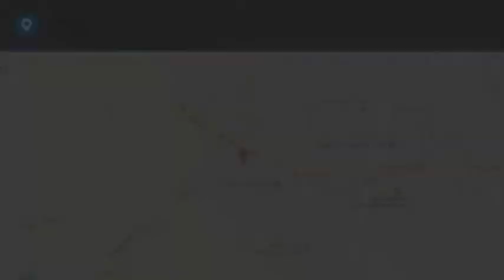2016 Toyota Avalon 18MZ5A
2016 TOYOTA AVALON Tyler, TX
Stock# 18MZ5A

Jack O'Diamonds
2500 Wsw Loop 323

PRICED TO SELL QUICKLY! Research suggests it will not be available for long. -Brand New Tires -Oil Changed -State Inspection Completed -New Wiper Blades -New Cabin Air Filter -Fully Detailed This model has many valuable options -Leather seats -Navigation -Backup Camera -Sunroof -Bluetooth -Satellite Radio -Aux. Audio Input -Heated Front Seats -Heated Mirrors -Auto Climate Control -Automatic Headlights -Front Wheel Drive -Multi-Zone Air Conditioning -Security System -Garage Door Opener -Power Locks -Keyless Entry -Power Windows -Seat Memory -Steering Wheel Controls -Cruise Control -Leather Steering Wheel Automatic Transmission -Rear Bench Seats -Tire Pressure Monitors On top of that, it has many safety features -Brake Assist -Traction Control -Stability Control -Wheel Alignment Completed Save money at the pump, knowing this Toyota Avalon gets 30/21 MPG! Call to confirm availability and schedule a no-obligation test drive! We are located at 2500 W SW Loop 323, Tyler, TX 75701.